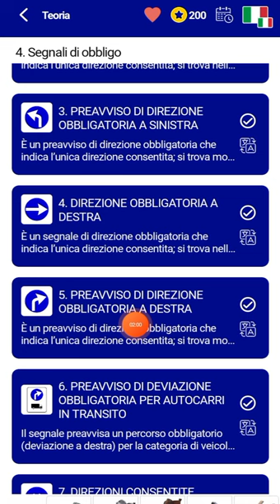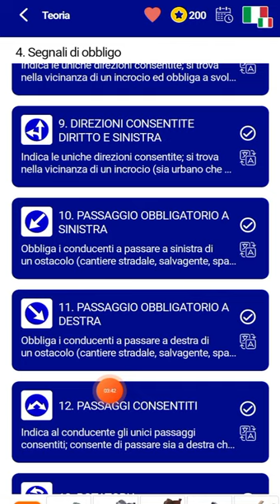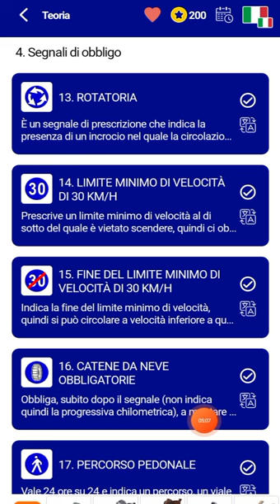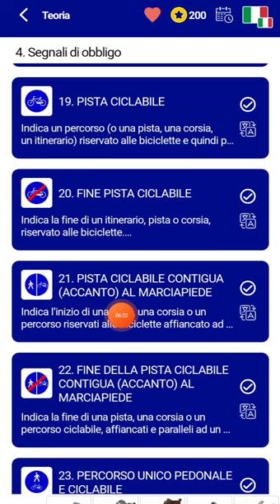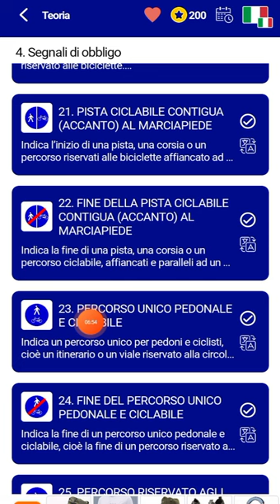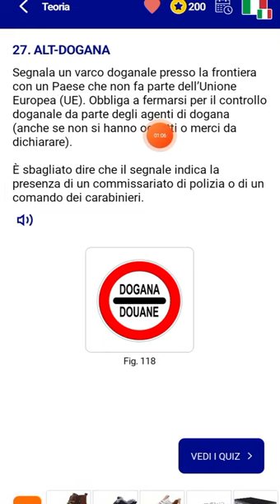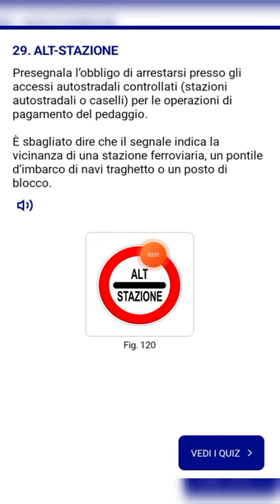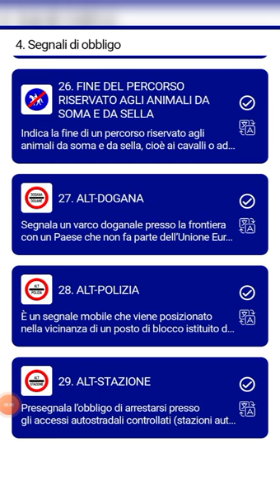barashada patente B argomento 4 aad segnali di obbligo patente B per argomento parte Manuela